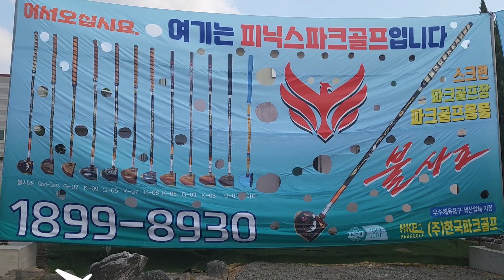파크골프 미녀파크골퍼 방화영퍼펙션 행운이와 코스공략법 피닉스 성주 제1구장